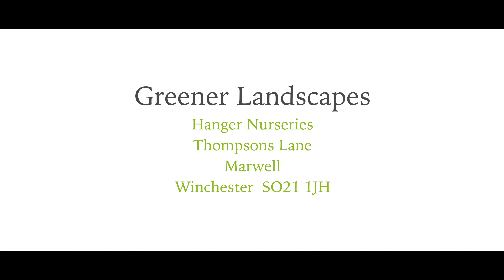Greener Landscapes 20th Anniversary Promo Video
Wishing a Very Happy Anniversary to the team over at Greener Landscapes!